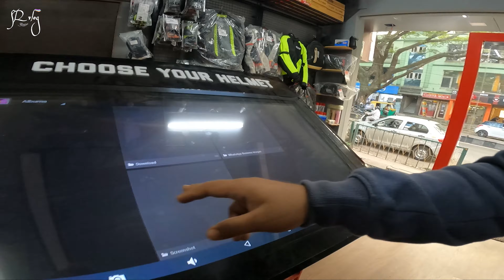Buying a new Helmet || Autobots, SMK Helmets, Jayanagara || SR Vlog Kannada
SMK helmets, studds helmets, Autobots
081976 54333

Headphone recommended for better sound experience🎧🎧🔉🔉🔊

SR çřēåłïøñ ABHISHEK

Abhisheksr_rocky

Timeline -

Like ~ Share ~ Comment ❤ SR Vlog Kannada ✔

DO NOT OWN ANY COPYRIGHT OF THIS CONTENT, MUSIC 🎶 IS MADE FOR ONLY ENTERTAINMENT AND PROMOTION PERPOSE ONLY. ✔✔✔